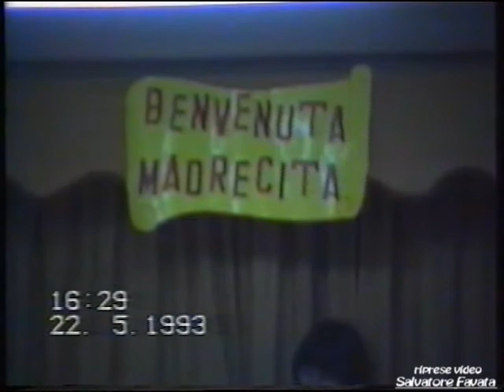Festa in onore della Madre Generale - (22-5-1993)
Festa in onore della Madre Generale
Istituto Eucaristico Sorelle Sola
Riprese video Vincenzo Profita
Montaggio Salvatore Favata
Mussomeli - 22 maggio 1993